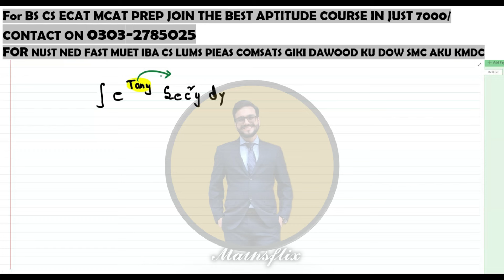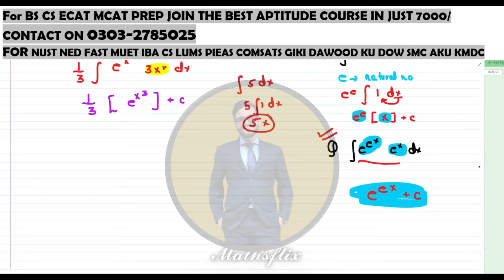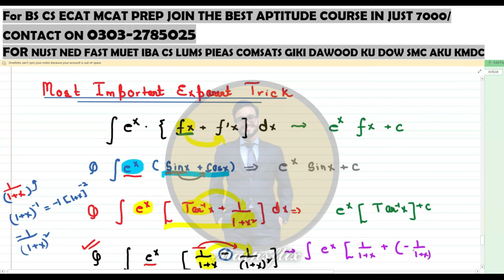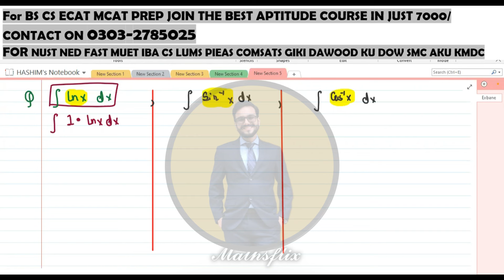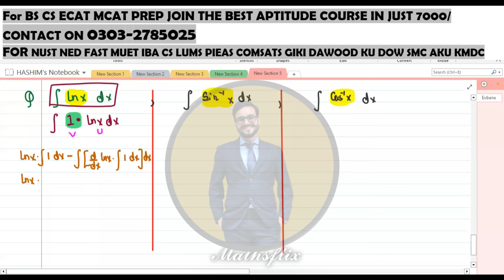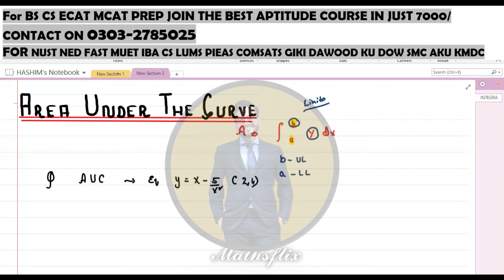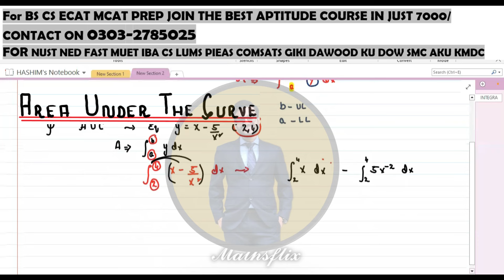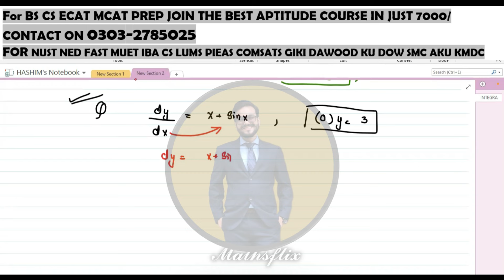INTEGRATION | INTEGRATION TRICKS & PAST PAPERS | ONE SHOT LECTURE 02 | ECAT - NET - NTS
In this video, I am discussing the basics of INTEGRATION
Topics discussed in detail are:

EXPONENTIAL CONCEPT
NATURAL EXPONENT
COMMON EXPONENT
DIFFERENTIAL EQUATION
ORDER AND DEGREE CONCEPT

📌📌🎗Join the best aptitude preparation course with best faculty of Pakistan in the most affordable price contact on 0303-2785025.
For NUST NED FAST DAWOOD IBA CS GIKI PIEAS KU

Resources for NUST FAST IBA LUMS UET NED COMSAT PIEAS GIKI

🎗COMPLETE GUIDE ON FAST NU AND NTS TEST‼✨